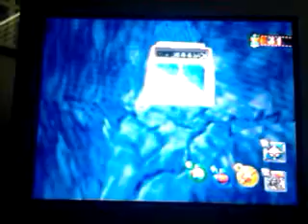Let's Play Pokemon Snap Ep. 1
First LP wish me luck :)